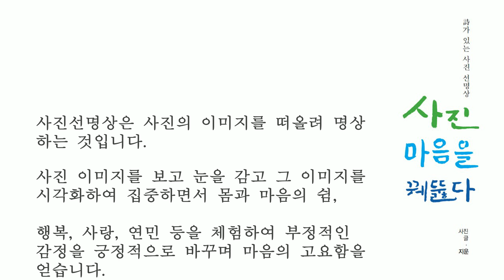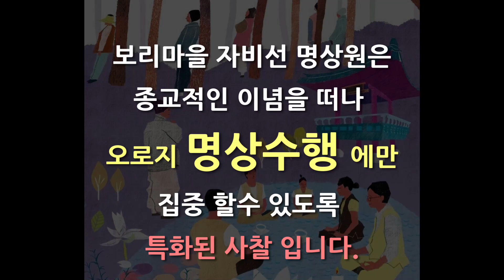세상이 그댈 지치게 할 땐..이걸 따라해봐 [자비선사의 사진 선(禪) 명상 2]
여러분 오늘 하루도 잘 보내셨나요?
내 의지와 상관없이 불현듯 찾아오는 걱정과 불안 좌절감, 무기력함은 우리를 힘들게 합니다. 정도가 심해지면 일상생활까지 방해하게 되죠. 이런 분들을 위해 불교신문TV에서 새로운 콘텐츠 ‘자비선사의 사진 선(禪) 명상’을 선보입니다.

‘사진 선 명상’은 편안한 사진 이미지를 떠올리며 마음속 부정적인 감정을 버리고, 고요함과 편안함을 얻어가는 방법입니다. 자비선사 주지 지운스님(한국명상지도자협회 이사)의 사진 선 명상을 통해 걱정과 불안에서 벗어나길 바랍니다.

두 번째 순서로 지쳐버린 심신을 편안히 만들어주는 ‘몸과 마음 쉼 명상’을 준비했습니다. 단 5분간의 명상으로 온전히 내 호흡에만 집중하다 보면 어느덧 평안함에 이른 자신을 발견하게 될 것입니다.

영상제공=성주 자비선사

*자비선 명상원은 종교적인 이념을 떠나 오로지 명상수행에만 집중할 수 있는 특화된 사찰입니다.
주소: 경상북도 성주군 수륜면 계정길 208

여러분의 ‘구독’과 ‘좋아요’ ‘댓글’은 부처님 법을 전하는 좋은 벗 ‘전법도반’입니다. 더욱 다양한 불교 콘텐츠를 즐기고 싶다면 불교신문 찾아오세요. 감사합니다.